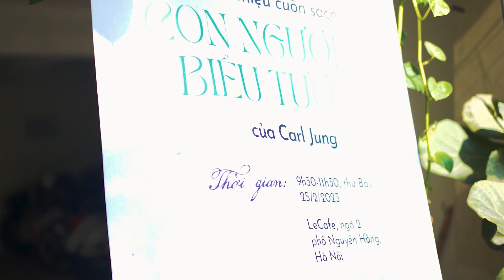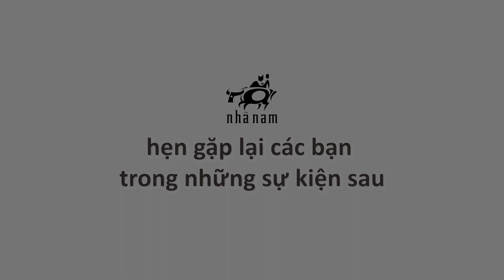Sự kiện ra mắt sách "Con người và Biểu tượng" - Carl Jung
Carl Jung là một trong số những "người khổng lồ" đã làm thay đổi tư duy của tâm lý học hiện đại. Một cuốn sách có dung lượng lớn, nội dung dày dặn như "Con người và biểu tượng" lại được đại chúng quan tâm như vậy, có lẽ do đây là cuốn sách duy nhất Jung hướng đến độc giả phổ thông. Ông đã dành những tháng cuối cùng của cuộc đời để biên tập tác phẩm và kịp hoàn thành phần then chốt chỉ 10 ngày trước khi nhắm mắt. Trong đó những chủ đề phức tạp được diễn đạt bằng ngôn ngữ rất rành mạch, giản dị.

Cuốn sách không chỉ hữu ích với những bạn đọc muốn tìm hiểu tâm lý học, mà còn với những người nghiên cứu văn chương điện ảnh và nghệ thuật nói chung, vì trong sách, Jung và đồng sự không chỉ phân tích, diễn giải giấc mơ mà còn đưa ra những kiến giải đáng chú ý về các biểu tượng được sử dụng trong nghệ thuật.